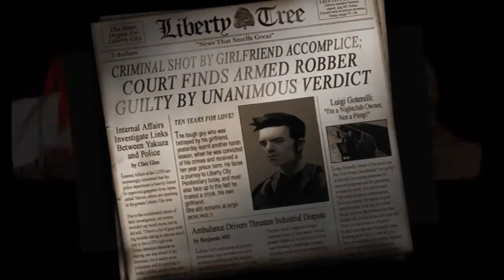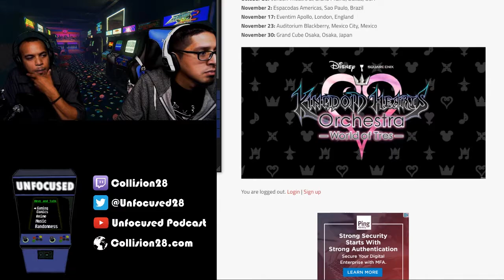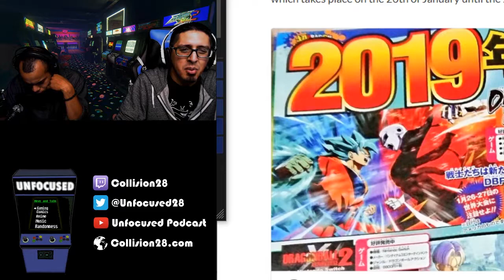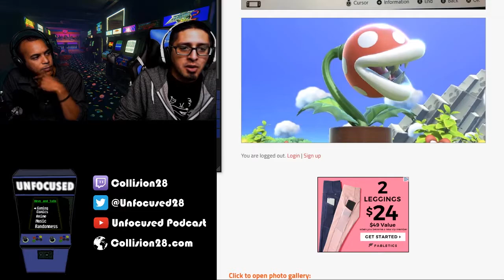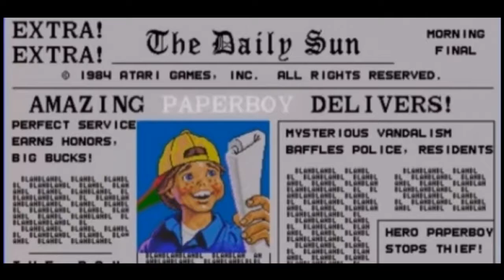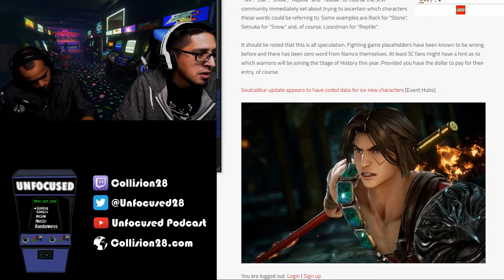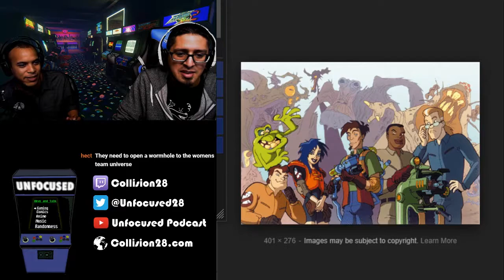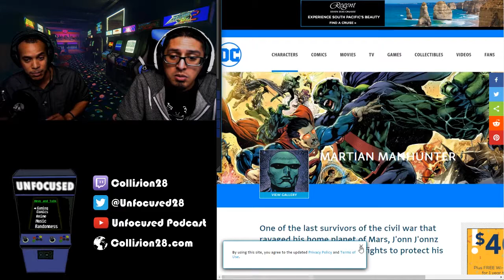Unfocused Podcast 210 (01.24.19)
Unfocused Podcast Episode 210

DC is trying new things with stories, people and actors. Hackers and data miners find info about new characters in our favorite fighting games. What came first, Deadpool 3 or X-Force? Nintendo is starting tournaments?! All that and more on UNFOCUSED!

and catch Us Live on Twitch.TV/COLLISION28